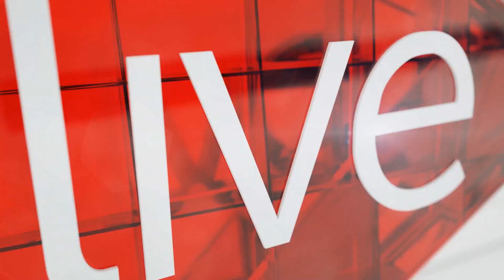'Four of our informal settlements are lead by women'